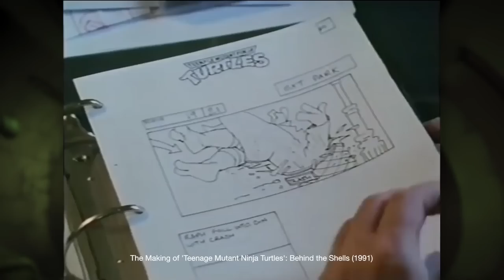Teenage Mutant Ninja Turtles Might Be the 90s Best Comic Book Movie | What’s the Difference?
The Teenage Mutant Ninja Turtles have made such a home in our collective pop culture consciousness that it’s nearly impossible to imagine teenagers, mutants, ninjas or turtles without thinking about the heroes in a half shell. It’s also wild to see just how different the colorful Saturday morning adaptation of the Turtles was from their black and white, Daredevil inspired comic book origins. So let’s figure out if we’re party dudes or if we do machines and how loud we’re willing to yell Cowabunga because it’s time to ask What’s the Difference, dude!

Before the TMNT boys got super into pizza, they were a gritty pastiche of Kevin Eastman and Peter Laird favorites like Daredevil, Frank Miller and some Mutant tales from Marvel. The 1990 film adaptation was the team’s first big screen adventure and has proven to be far from their last with Mutant Mayhem being the 8th feature length version. Here’s hoping we’re in for a few more decades of Pizza Wagon toys!

This episode was written, edited and animated by Casey Redmon.